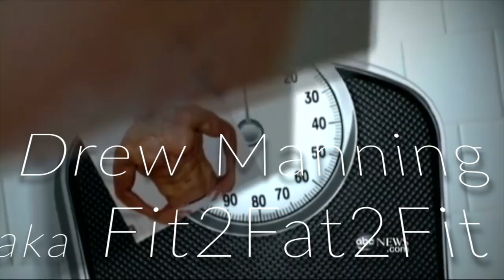Introducing Main Speaker Lineup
BrandXExpo.com